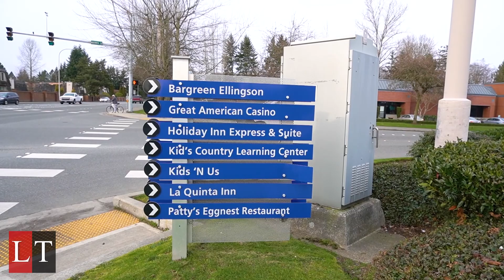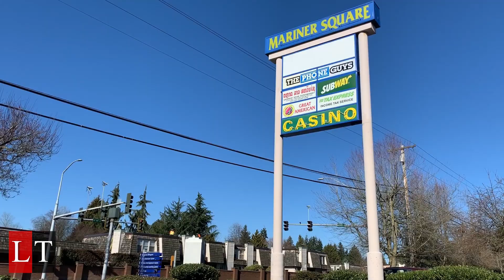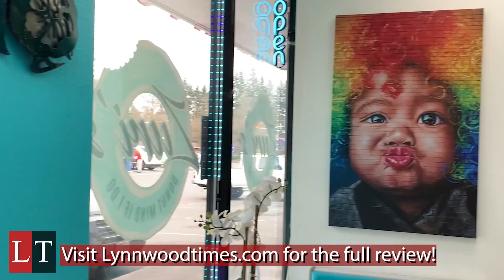LT Newscast #3: Operation Clean Streets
This week, Snohomish County business owners who have struggled to stay in business due to criminal activity in their neighborhoods, thank the Snohomish County Sheriff’s Office for conducting their third Operation Clean Streets since December 2021.

***Other Stories in Newscast***
- Meadowdale High School's Beth Marriott inducted into the Washington Activity Coordinators Association Hall of Fame
- Mukilteo City Council A/V system update
- Community Recover Center Open House
- Snohomish County Executive Dave Somers statement regarding the military action against Ukraine by the Russian Federation
- Shamrock Walk Family Scavenger Hunt
- Unveiling of a new sign honoring local veterans